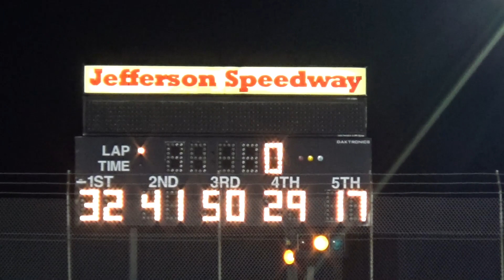Jefferson '22 - Bandit Heat #2 From August 27, 2022